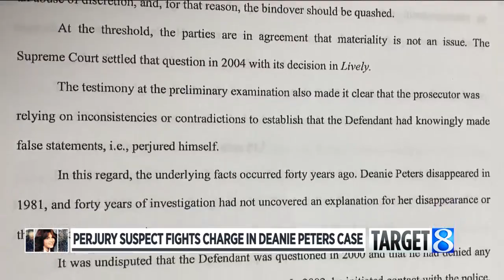Deanie Peters suspect pushes to dismiss perjury case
When Kent County detectives arrested a man last year for perjury in the 1991 disappearance of Deanie Peters, it raised hopes that the mystery would soon be solved. (May 5, 2022)